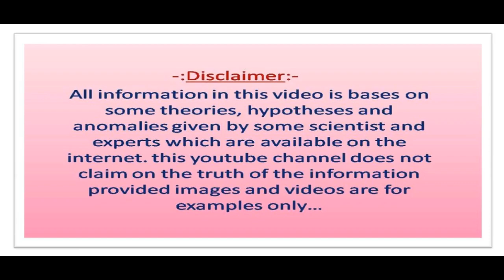दुनिया के 5 सबसे अजीबो-गरीब जीव | Top 5 most weird creatures in the world | Top 5 Shocking Animals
Friends, There are so many creatures in the world that are very strange to look. Seeing them, people are thinking that they are from the same earth or from another planet. Today, we are going to tell about some strange creatures, You will be surprised even by seeing them. Friends, you must watch this video to get all the information related to these animals.